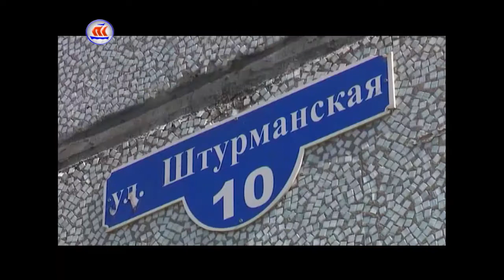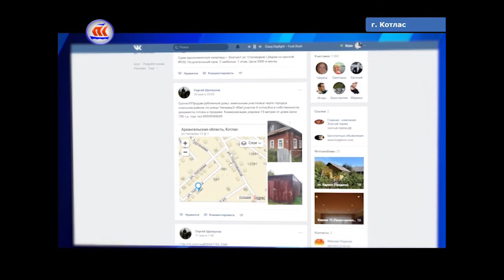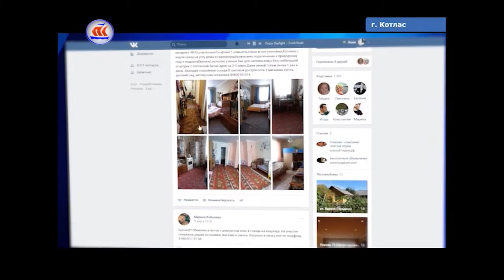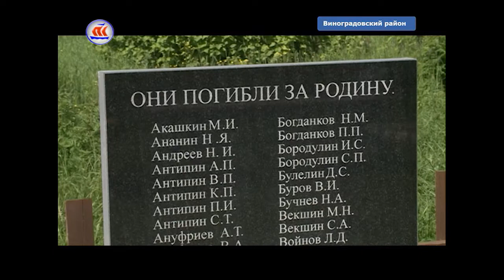12.07.2017 Сейчас в регионе 16:00